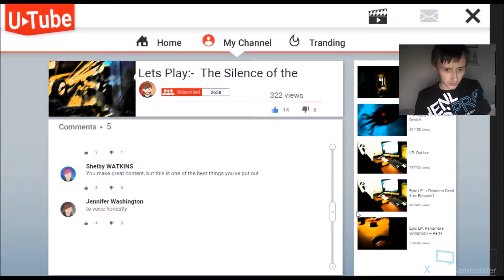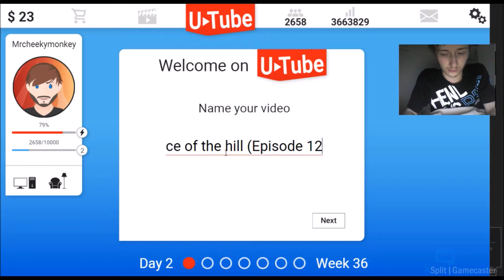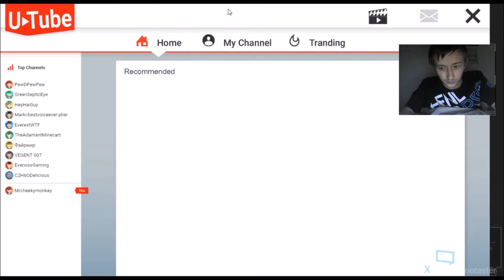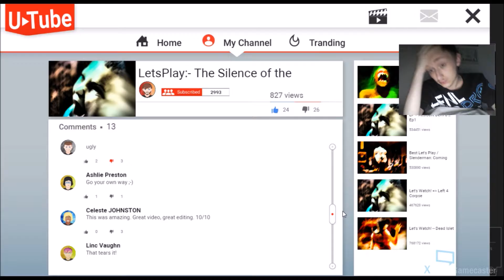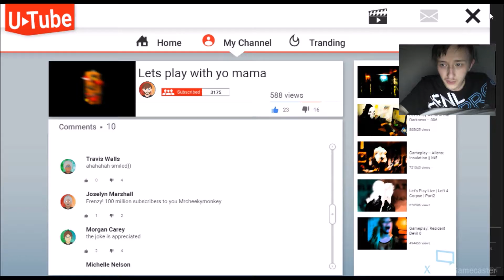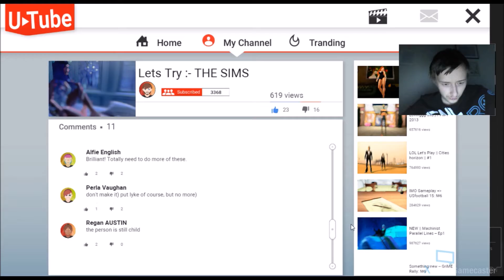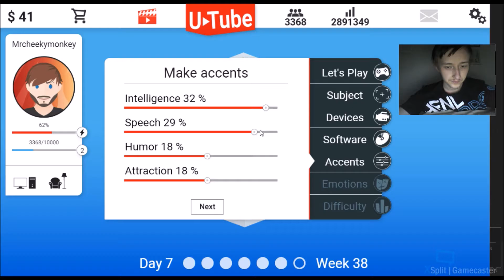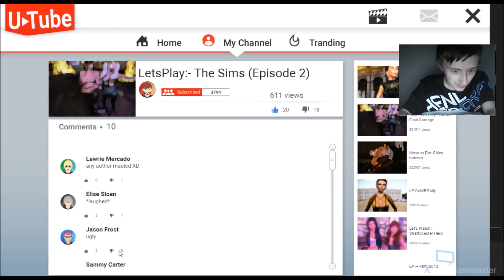LetsTry :- Video-Blogger 'NEW ON STEAM' 2016 (Episode 4)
LAST episode coming up unless you really want me to continue :) then it will turn into a lets play.  I will still be doing watch dog episodes too so no worries!

YOU NOW - FAN ME? :D